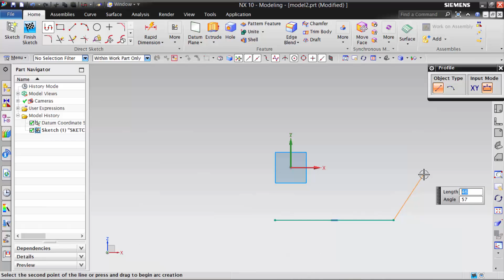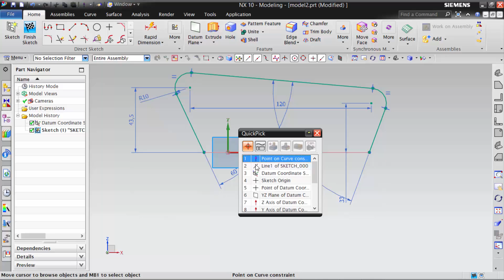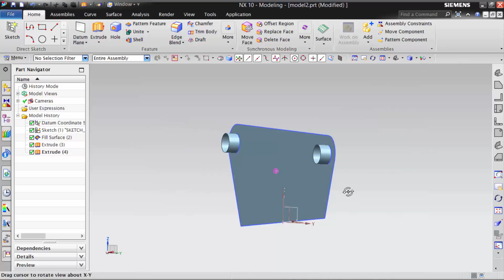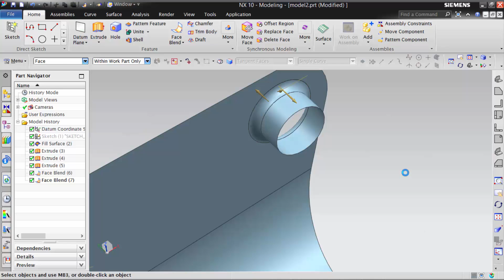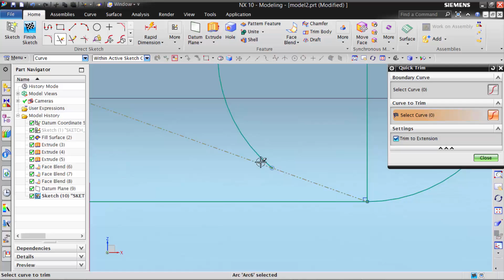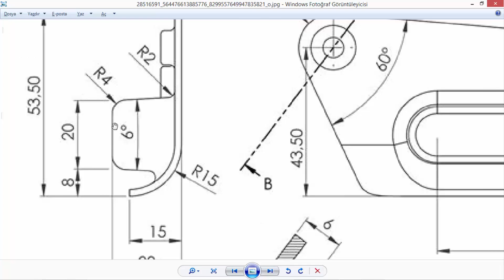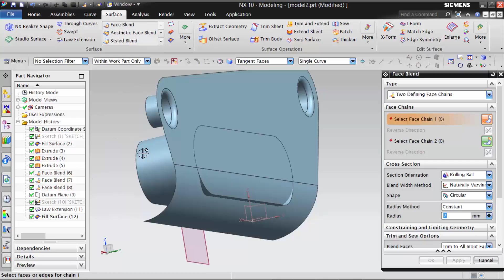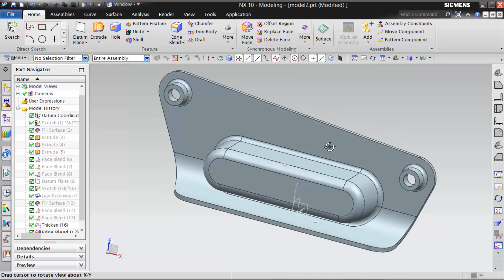Siemens NX Basics of Surfaces